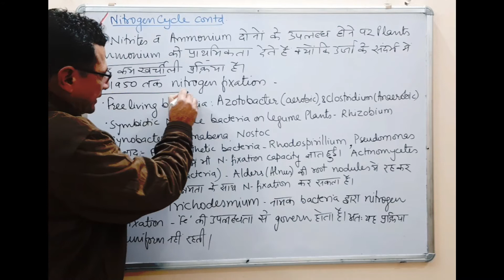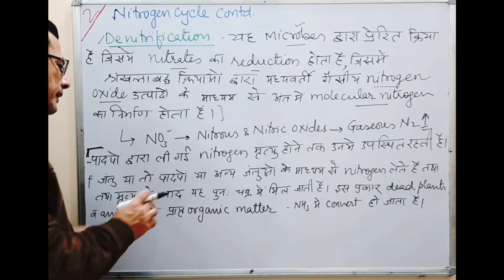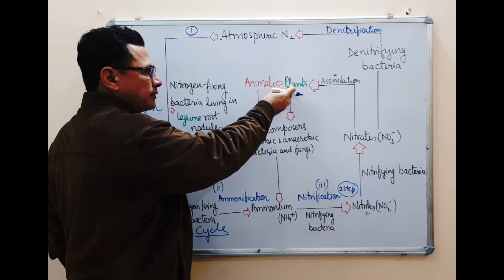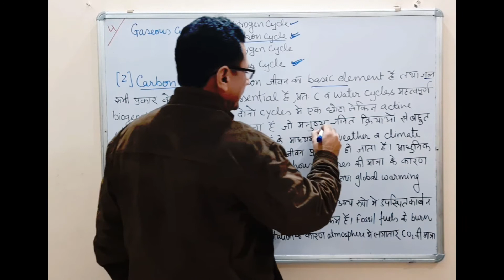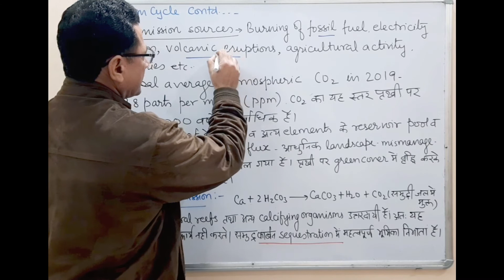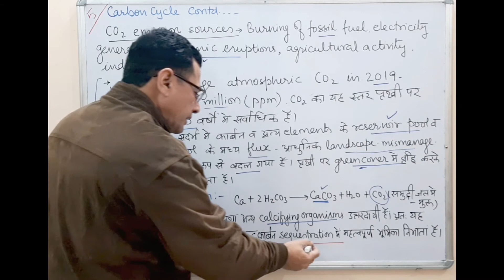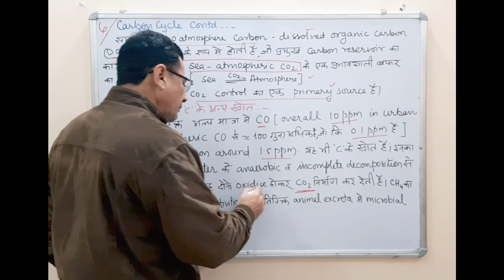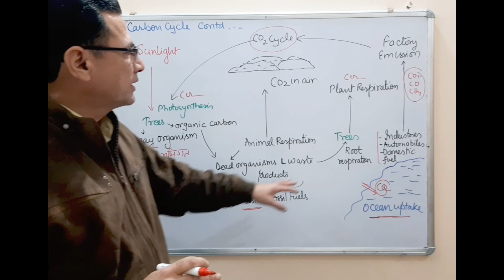M Sc III Sem lect 58 Irshad sir